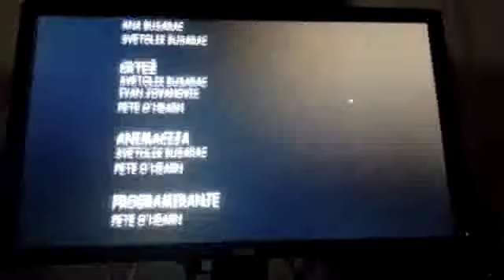Igralica igre CD by bozo91